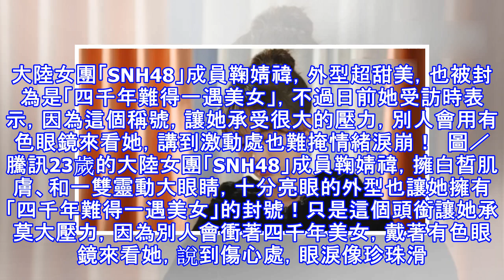被封「四千年第一美女」 鞠婧禕壓力太大淚崩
大陸女團「SNH48」成員鞠婧禕，外型超甜美，也被封為是「四千年難得一遇美女」，不過日前她受訪時表示，因為這個稱號，讓她承受很大的壓力，別人會用有色眼鏡來看她，講到激動處也難掩情緒淚崩！  圖／騰訊23歲的大陸女團「SNH48」成員鞠婧禕，擁白皙肌膚、和一雙靈動大眼睛，十分亮眼的外型也讓她擁有「四千年難得一遇美女」的封號！只是這個頭銜讓她承莫大壓力，因為別人會衝著四千年美女，戴著有色眼鏡來看她，說到傷心處，眼淚像珍珠滑落！圖／騰訊圖／鞠婧禕微博 鞠婧禕：「就是4000年到底是什麼樣的？天哪！就是你自己沒有在意那個東西，但是別人太在意，就想看看『喔，也就這樣啊！』鞠婧禕表示，其實覺得自己很普通，...